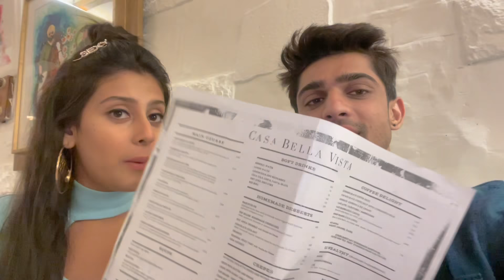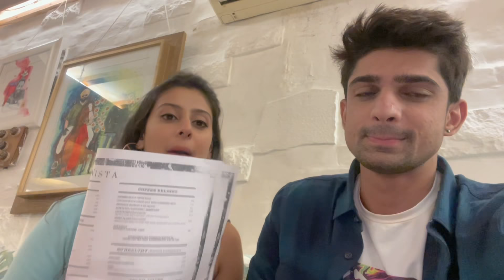Abhisha's Dinner Date || Abhishek kumar || Isha Malviya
We went out on a dinner date after so long. We enjoyed a lot and we shot some glimpse for you guys. Do watch this vlog till the end. I'm sure you gonna love it. Much love Abhisha vlogs ♥️